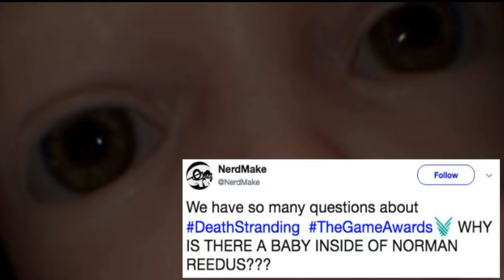Norman LeedUs To The Memes! [Death Stranding Baby Memes]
After releasing the trailer for death stranding at the video game awards,
the internet has reacted to one particular scene,

ALERT: NO Videos On This Channel Are For Children.